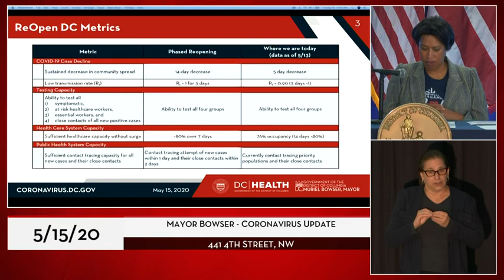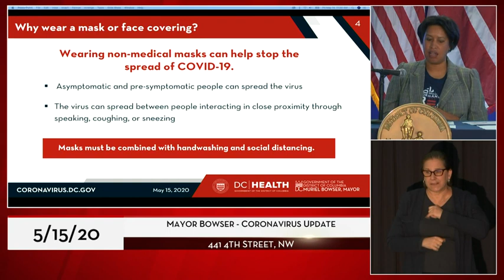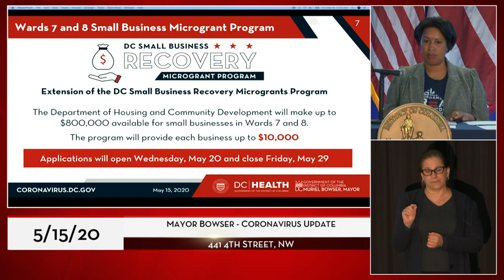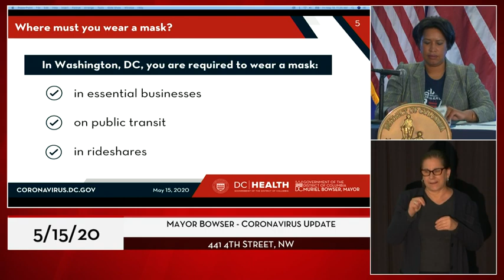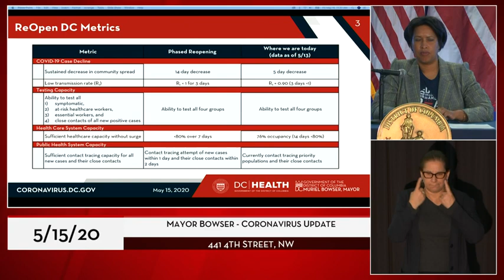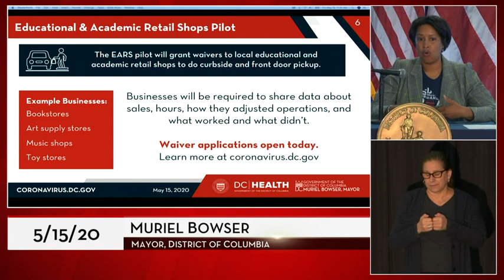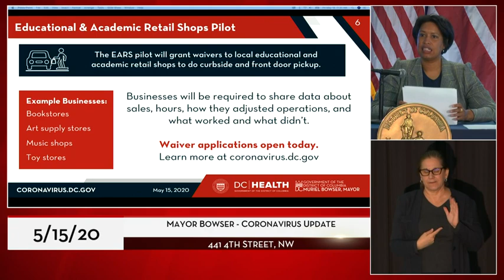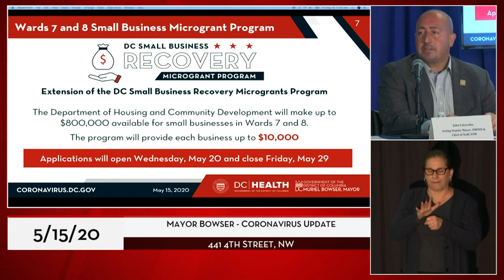Mayor Bowser Provides Update on Coronavirus, 5/15/20